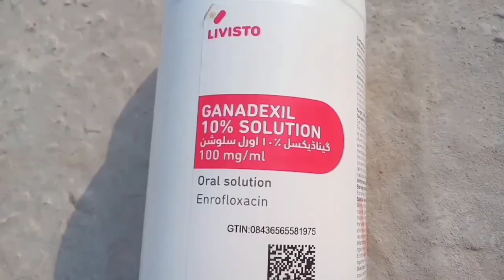Green Watery Diarrhea in Backyard Chickens, Causes, Treatment and Care | Dr. ARSHAD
When Chickens Feed on Green Vegetables, Leaves or Seeds, They Are Bound to Excrete Green Poo. So, If Your Chickens are On Free Range and You Discovered They are Passing Gree Poo, It Might Be Due to The Greens They Consumed Some Hours Ago.
Or, When a Chicken is Not Eating and Drinking Well or has Not Access to Feed, It May Start to Pass out Green Faeces.
This is Because the Bile Secreted to Digest Feed has No Feed to Work On and it is Passed out together With the Faeces.
There are Some Diseases that Cause Chickens to Excrete Green Watery Poo. If you're Engaged in Raising Chickens and Are Currently Facing This Problem, Pay attention to The Following.

Here are Most Common Diseases that Cause Green Diarrhea in Chickens.
01= ND ( Newcastle Disease ) / Rani khet
02= Fowl Cholera ( Pasteurellosis )

Treatment
Disinfection
Enrofloxacin
Garlic
ACV ( Apple Cider Vinegar )
Alleviate Stress
Tincture of Iodine

Chicken Poop Green Watery Treatment
Chicken Green Poop Lethargic
Unhealthy Chicken Poop
Yellow Green Chicken Poop
Guide to Chicken Poop
What Do Normal and Abnormal Chicken Droppings Look Like
Understanding Green Chicken Poop
Bright Green Poop in Backyard Chickens
Green Diarrhea in Backyard Chickens.
Greenish Diarrhea in Poultry
Green Chicken Poop, Causes and How to Treat

Poultry Farming Business Ideas in Pakistan with Dr. Arshad
Poultry Farming Business in Pakistan in Winter Season by Dr. ARSHAD Veterinary Clinic